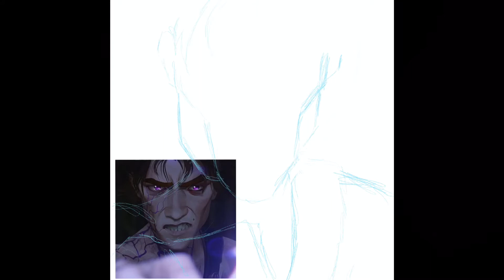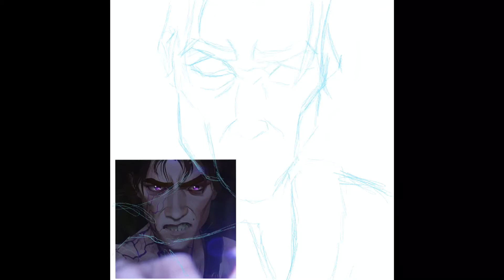Why Viktor Is An Amazing Character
Hello everyone! Here’s a quick speed draw of my favorite character from Arcane.